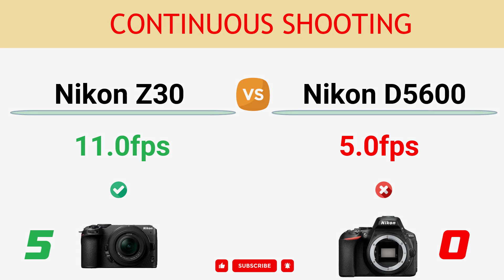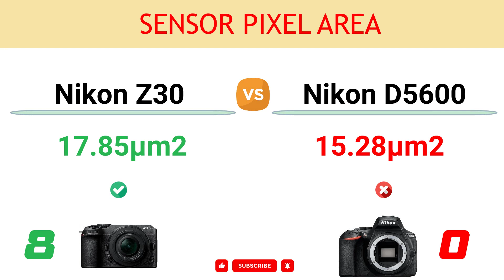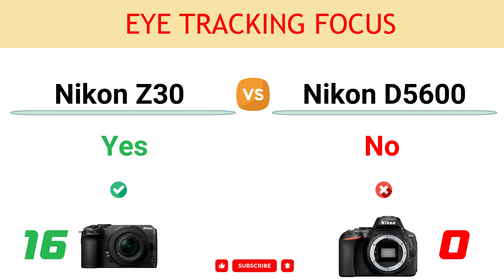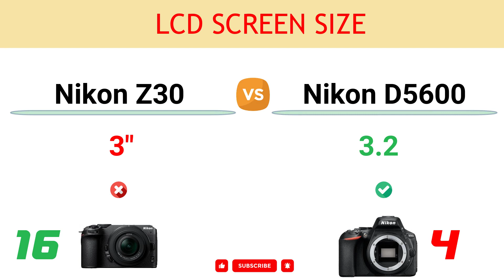Nikon Z30 vs Nikon D5600 Comparison: 16 Reasons to buy the Z30 and 6 Reasons to buy the D5600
In this video, you can find the reasons to choose between the Nikon Z30 and the Nikon D5600 and decide which camera suits better to your needs.

You can read the detailed comparison of Nikon Z30 vs Nikon D5600

00:00 Video Record Limit
00:10 Image Processor
00:20 Max ISO
00:30 Number of Focus Points
00:40 Continuous Shooting
00:50 Weight
01:00 Environmental Sealing
01:10 Sensor Pixel Area
01:20 Max Video Resolution
01:30 AE Bracketing Range
01:40 Focus Bracketing
01:50 Focus Stacking
02:00 USB Version
02:10 Animal Eye AF Tracking
02:20 Webcam Function
02:30 Eye Tracking Focus
02:40 Built-in Flash
02:50 Viewfinder
03:00 Sensor Resolution
03:10 LCD Screen Size
03:20 Battery Life
03:30 NFC Connection